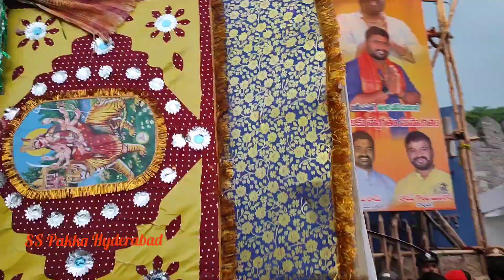గోల్కొండ కోటకు 30 అడుగుల తొట్టెల 2023 | Golconda Bonalu Jatara| Hyd Ashadam Bonalu Panduga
గోల్కొండ కోటకు 30 అడుగుల తొట్టెల 2023 | Golconda Bonalu Jatara| Hyd Ashadam Bonalu Panduga| Bonalu | Golconda Bonalu Sigam| HYD Bonalu Ashadam Bonalu| SS Pakka Hyderabad